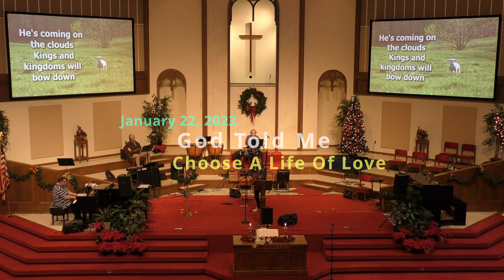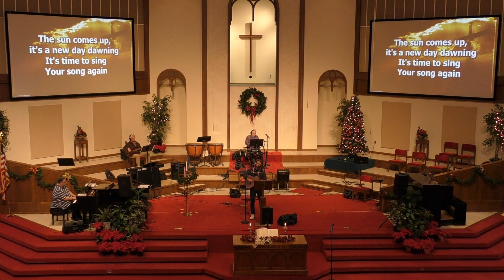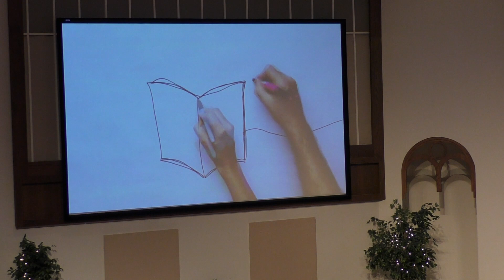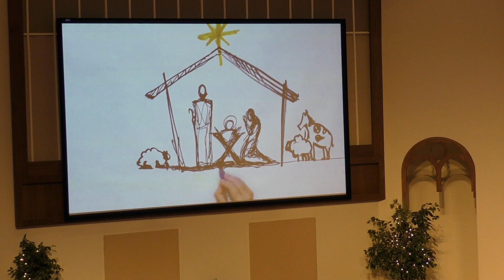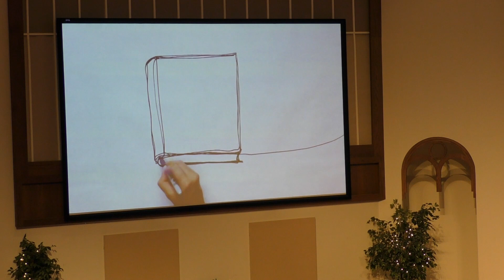God Told Me: Choose A Life Of Love 1-22-23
The child had just fallen down the stairs and sobbed into her mother’s arms.  Mom hugged her child, soothing and comforting her, and said, “Everything’s going to be ok; I love you.” Soon the drama ended.  The child wiped her tears away from her face, hugged her mama one more time, and then climbed down to the floor and ran off with her older brother.  Everything was fine!

“Everything’s going to be ok. I love you.”

Such powerful words!  As adults, we know that life isn’t easy, and everything isn’t always going to be ok, yet, we still yearn to hear those words, “I love you.”  When we are loved, we are better and stronger.  When we are loved and secure in that love, we can face life, get up, and go on.  When we are loved, there is often peace.

In the early church, Paul often talked about God’s love and how his love had moved him to bring the offer of salvation in Jesus.  To be sure, Jesus himself spoke of God’s love, too.

“For God so loved the world, that he gave his only begotten son, that whosoever believes in him will not perish, but have everlasting life.” (John 3:16). God’s love leads him to work in our lives, give us new life, and lead us each day!

We are taught in scripture that not only is our faith rooted in God’s love, but it is also to be an expression of God’s love!  How we live our faith can be an example of God’s love and grace and help others come to faith in Jesus.  Our love for others is an act of faith; it is a choice!  Paul explains that if our love is “without hypocrisy,” our faith will be loving and sincere.  A sincere faith will avoid the excesses of legalism and judgment.  A genuine faith, without hypocrisy, will offer forgiveness and grace to others and works for the good of everyone.  A sincere faith, based on God’s love, makes life better!

Let us learn to love others sincerely so that others might see God’s love at work in our lives.

The best way you can support our Ministry is by sharing these videos with your friends and family.

We also need your financial contributions to make our Ministries a possibility.